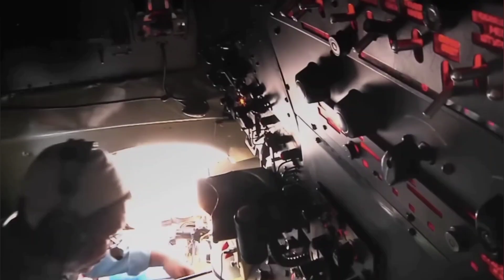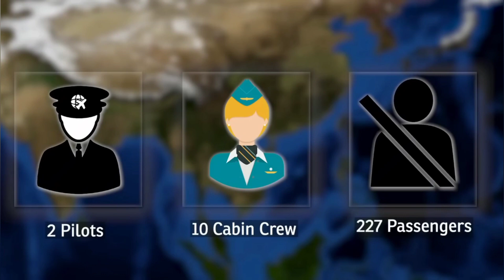KAISE GAYAB HO GAYE AIRPLANES IN HINDI ?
Malaysia Airlines MH370 Story: The date was March 8, 2014, at 12:41 minutes MH370 plane took off from Kuala Lumpur airport. There were 239 people on board. 227 passengers and 12 crew members. 27-year-old Fariq Ahmed was the pilot of this flight and it was his last training flight. After this he was about to become a fully certified pilot. He was accompanied by 53-year-old pilot-in-command Zahiri Ahmed Shah. He was considered one of the senior most captains in Malaysian Airlines.

The plane was to reach Beijing Airport, the capital of China, at 6:30 am, traveling for six hours. About 49 thousand 100 kg of fuel was present in the plane during take off, which would have been enough for seven to eight hours of flight. On the other hand the weather was also absolutely clear.

Everything was going well. It was 38 minutes since the plane took off. After this the Captain spoke for the last time with ATC. His last words were, Good night Malaysian 370. After this he had to contact the Vietnamese air space controller. But, 2 to 3 minutes after the last check in, the plane was out of the radar stream of both Malaysia and Vietnam. Then something happened, which no one had even thought of. The plane made a sharp left turn. There was no Mayday call either. After this no one could even contact the plane. The plane is believed to have crashed somewhere in the Indian Ocean.

।After this the chaos started. Malaysian Prime Minister Najib Razak at the time said that the plane's deviation from its path did not appear to be normal but appeared to be intentional. Satellite data showed that the aircraft could have made contact anywhere along either of the two proper corridors, but did not.

On 17 March 2014, the Australian Maritime Safety Authority (AMSA) assumed responsibility for co-ordinating the search for MH370 in the southern Indian Ocean. The initial search involving 22 military aircraft and 19 ships from eight countries covered more than 4.6 million square kilometres. More countries joined in this search. Funds released. The scope of the search was extended, but the black box was not reached. More than 30 countries participated in the world's largest search operation, which cost about $ 200 million. The search operation was officially called off in 2017, three years after the plane went missing.